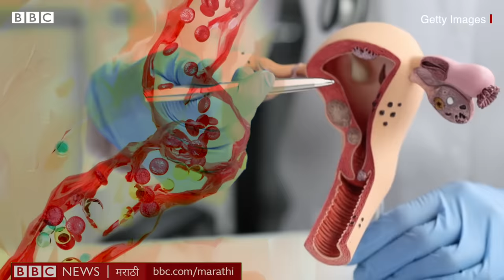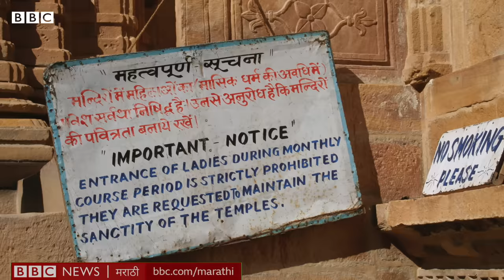Menstrual Hygiene Day: पाळी काय असते, हे पुरुषांना कसं कळेल? पुरुषांसाठी विशेष सोपी गोष्ट 865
मासिक पाळी नैसर्गिक प्रक्रिया आहे हे मुलांना आणि पुरुषांना माहीत आहे का? स्त्रियांच्या आयुष्यातील या गोष्टीकडे पुरुष, मुलं एक रहस्य असल्यासारखं बघतात.
आपल्या समाजात मासिक पाळीबाबत समज गैरसमज आहेत. त्यातही आणखीन अशा काही प्रथा आहेत, ज्यामुळे स्त्रियांचा जीव धोक्यात येतो.
पण पुरुषांना, मुलांना जर मासिक पाळीविषयी या गोष्टी माहिती असतील तर त्यांचं आयुष्य खूप सोपं होऊ शकतं.

पाहा नासिरुद्दीन यांच्या लेखनावर आधारित हा व्हीडिओ.